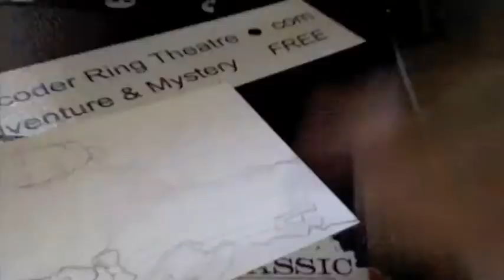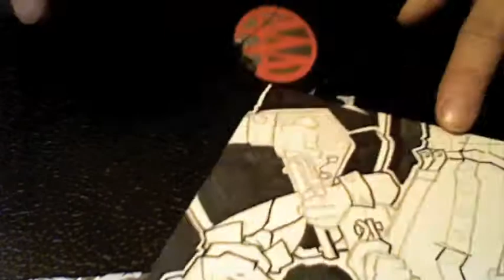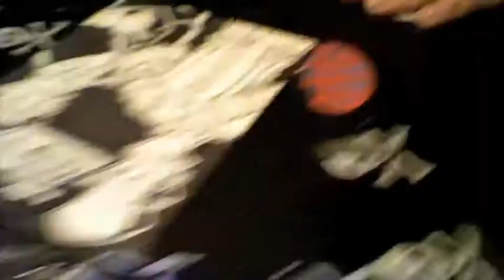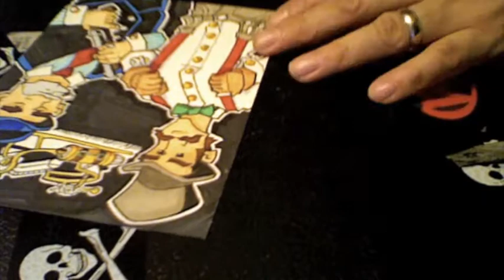Drawsumthincool 088: The Gentleman Tobogganist and Stanley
A turn of the century adventuring duo.

The Gentleman looks like he stepped out of a silent movie with a Coachman hat, a handlebar moustache, fine shirt, and suspenders. He's prim, proper and polite and archaically naive.

Stanley is described as "a penguin of ill repute", the Gentleman's sidekick. He's no doubt smoking a cigar and holding a shotgun. He's been known to smoke illicit substances, drink, posses smut, be very handy with a blade, take risque photographs, etc.)
The Gentleman's sled (Eloise) has a mounted gun on the back with experimental rocket boosters.